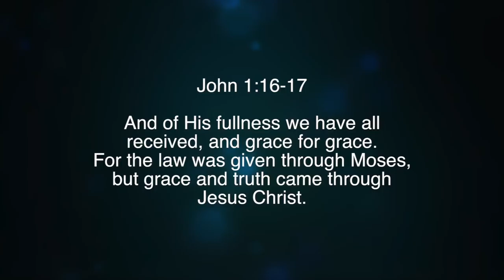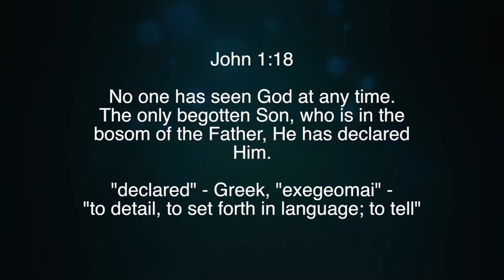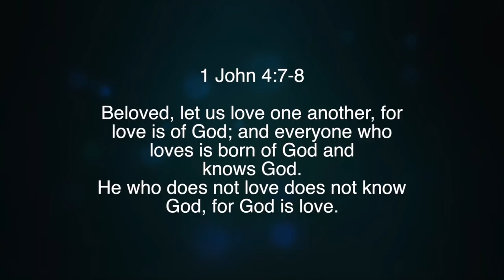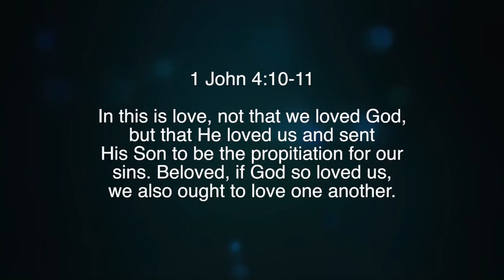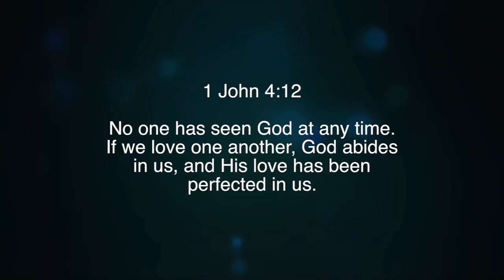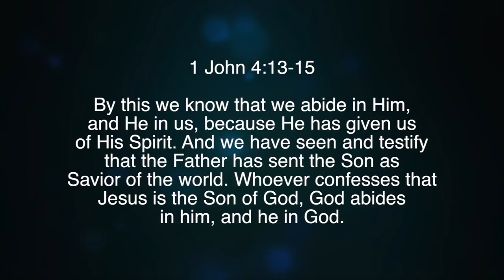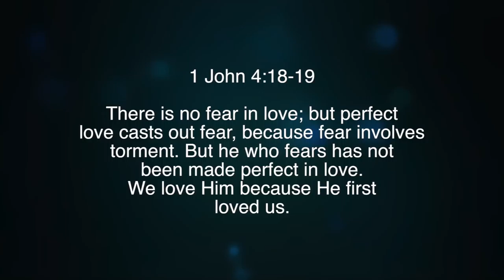What Does God Look Like?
Paul White teaching from Oakwood, Georgia